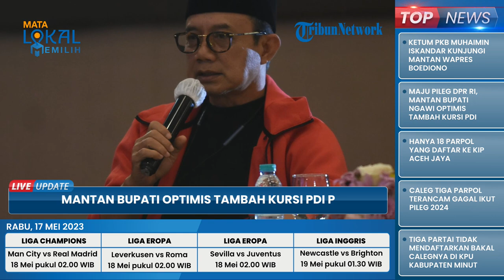Mantan Bupati Ngawi 'Kanang' Maju Pileg DPR RI, Optimis Tambah Kursi PDI Perjuangan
TRIBUN-VIDEO.COM - Mantan Bupati Ngawi dua periode Budi Sulistiyono dipastikan bakal maju pemilihan legislatif (Pileg) DPR RI untuk Pemilu 2024 mendatang.

Budi Sulistiyo diterjunkan oleh PDI Perjuangan di dapil Jatim VII yang meliputi Ngawi, Ponorogo, Trenggalek, Pacitan dan Magetan.

Nama Budi Sulistiyono sebelumnya disebut langsung oleh Sekretaris Jenderal DPP PDI Perjuangan Hasto Kristiyanto saat mendaftarkan 580 bacaleg DPR RI dari partainya beberapa waktu lalu. (*)